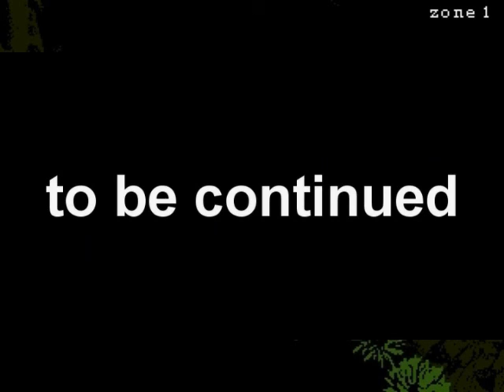Cia Plays: OFF [P7]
I spacebar. I tab. I return.